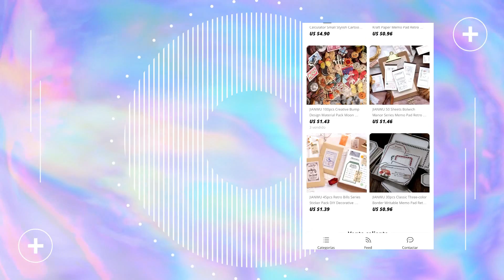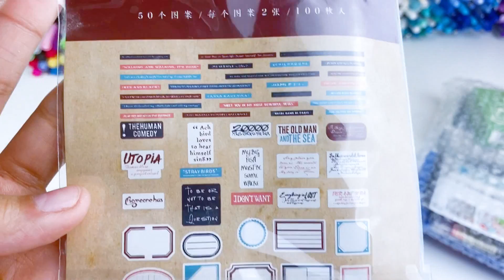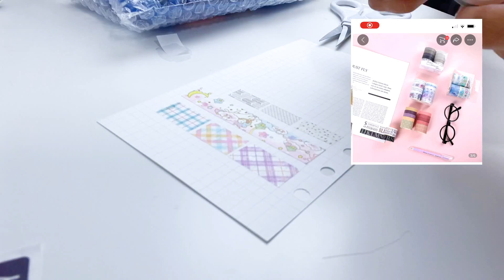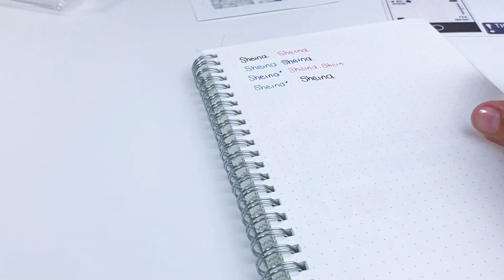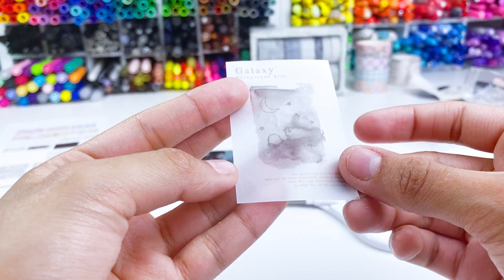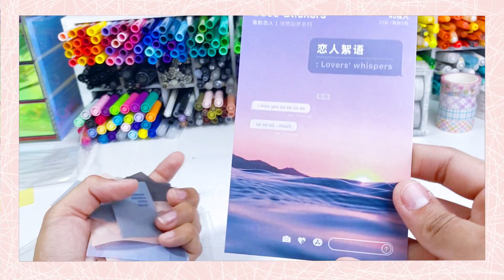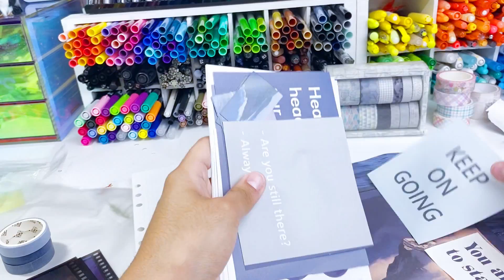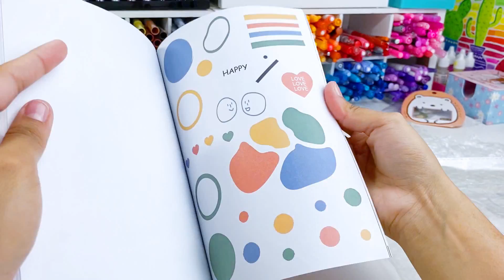MEGA HAUL DE PAPELERIA DE ALIEXPRESS Ft JianwuStore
HOLA! ESPERO LES GUSTE MUCHISIMO ESTE VIDEO LO HICE CON MUCHO AMOR !!! SI TIENEN ALGUNA PREGUNTA COMENTEN ACA ABAJITO LOS AMO
AQUI LES DEJO MIS REDES PARA QUE ESTEMOS MAS EN CONTACTO !

musica que use en el video